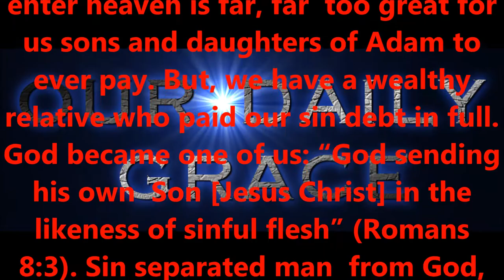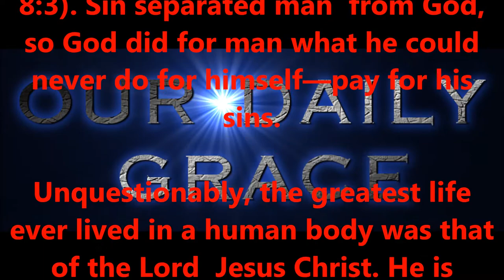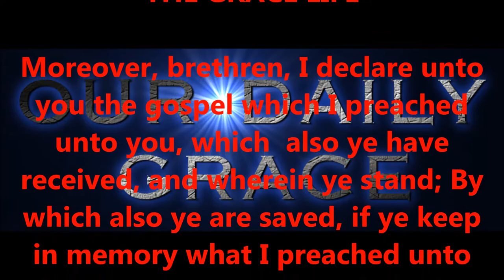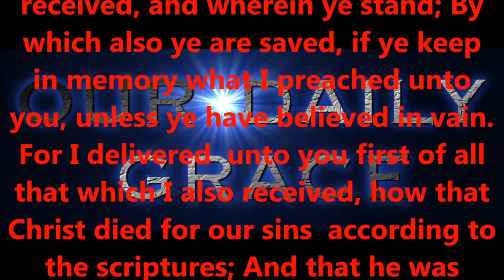WHAT IS THE "GRACE LIFE" ?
Produced by,
Lonnie Martin

Written by,
Shawn Brasseaux
Lonnie Martin